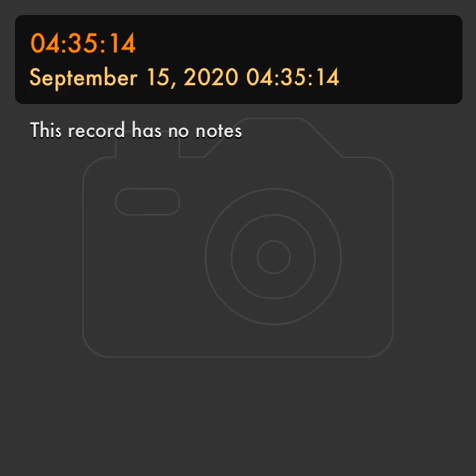SKID ROW RECORDINGS TM (BINAURAL ANALOG ANSD EXPERIENCE )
LATE NIGHT FIRST AMENDMENT CREATIVE PROTEST UNDER THE OVERPASS.

RECORDED IN BINAURAL ANALOG

THERE WILL BE DETECTED NOISE!

THE SECRET LIFE OF TOM GRANT P.I

THE LORD MAKES HIS FIRST VERY PERSONAL LE FIN DE 🕵️‍♀️ PI

GYPSY
TAXI DRIVER
MUSICIAN
WRITER.
METHOD ACTOR ,,
        AND
$ RECORD PRODUCER $
       WITH
AUDITORY NEUROPATHY
SPECTRUM DISORDER
10 Years SOBER!
from Facebook .
IS SUFFERING FROM:
LOS ANGELES
TAXI DRIVER :
AND WRiTER
DAN FANTE
VIP RIP
DEAD CHAT.
NON STOP
‘STUFF’ 🐰
R
JIMMORRISON (JEAN MORRI SON)
MICHELAIELLO (VADE)
NICHOLAS ZAROF

SEPT. 20/20

SOUND NORMALLY

Cobain MurderTheoryExposed
johnny -five-O-the-sequel
FirstAmendment Tests
KernCounty Transparency
San Joaquin Valley Transparency
Stewart Holden Hate Crime Lawyers
                                      # William Ansell
William Ansell
THE VAN LI#freedomrun32
Jack Strange
alton ellsworth
BoldTestament YouTube
@The Secret Life Of Thomas Grant PI YouTube SERVICE ADVICE